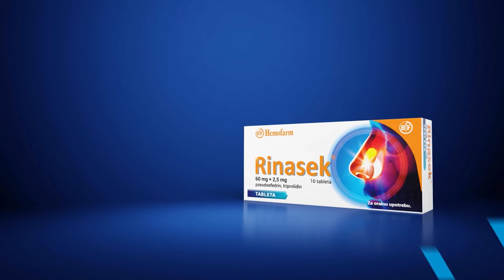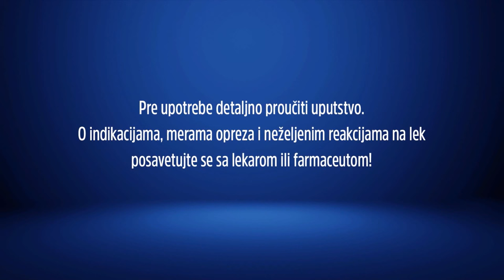ZDRAVI BILI ep 317 Doc.dr Sanja Knežević pedijatar-kardiolog Klinike za pedijatriju UKC Kragujevac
Kardiloška oboljenja kod dece